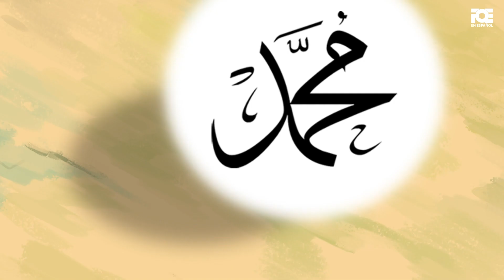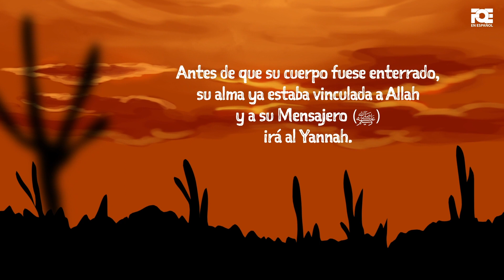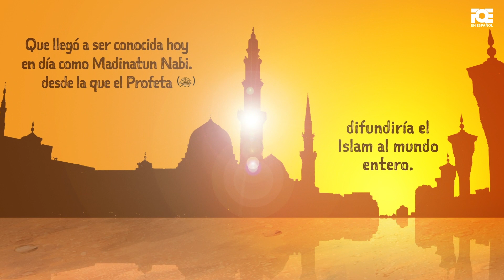Mus'ab Ibn Umair - Parte 2 - El chico que lo dio todo por Allah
El mensaje del video es para que los adultos se beneficien y aprendan. En la batalla de Uhud ¿Qué misión encomendó el Profeta Muhammad ﷺ a  Mus'ab Ibn Umair?

Videos de FreeQuranEducation en otros idiomas:
🌍 FREEQURANEDUCATION in OTHER LANGUAGES: